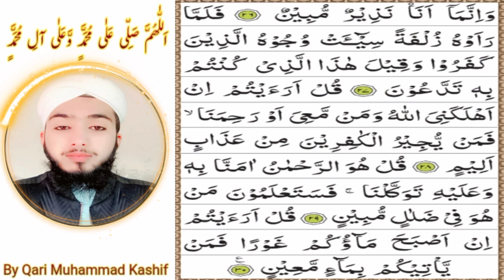Surah Al Mulk (The Sovereignty) | سورة الملك qari muhammad kashif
Surah Al Mulk (The Sovereignty) is the 67th Surah of the Holy Quran and exists in the 29th Parah. This Surah has 30 verses, 363 words and 1332 letters, this surah was revealed in the city of Makkah so-called “Makki” Surah.
In this video, Qari Muhammad Kashif recites the Majestic Surah Al-Mulk in its Arabic Text. This Surah is one of the longest surahs in the Quran and is considered to be one of the most important.

If you're interested in Islamic theology or Arabic grammar, then this is a video you won't want to miss. Qari Muhammad Kashif is an eminent reciter of the Quran and his recitation of the Majestic Surah Al-Mulk is sure to please. Sit back and enjoy one of the longest surahs in the Quran, recited by an expert!